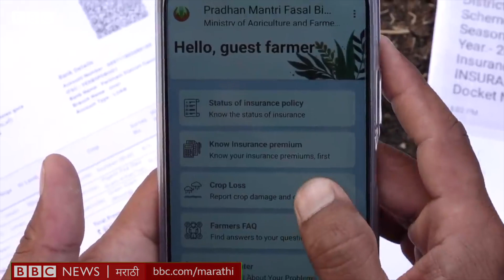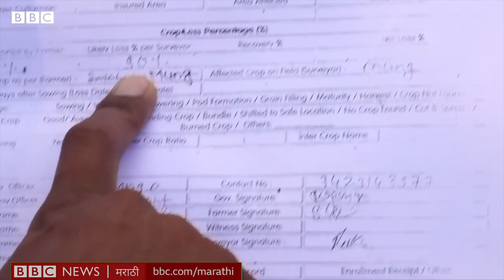Crop Insurance : पीक विमा योजनेत कमी नुकसान भरपाई मिळाल्यास काय करायचं?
पंतप्रधान पीक विमा योजनेअंतर्गत खरीप हंगाम 2022 साठीची नुकसान भरपाई शेतकऱ्यांच्या खात्यावर जमा झाली आहे. पण, काही शेतकऱ्यांच्या खात्यावर अत्यंत अल्प म्हणजे 10 किंवा 20 रुपये जमा झाल्याच्या तक्रारी येत आहे. यामागची कारणं काय आहेत? कमीतकमी किती नुकसान भरपाई शेतकऱ्यांना मिळायला हवी? पीक विमा योजनेअंतर्गत नुकसान भरपाई कशी निश्चित केली जाते? पाहा बीबीसी मराठीवर महाराष्ट्र सरकारचे कृषी सहसंचालक तथा मुख्य सांख्यिकी विनयकुमार आवटे यांची बीबीसी मराठीचे प्रतिनिधी श्रीकांत बंगाळे यांनी घेतलेली मुलाखत.